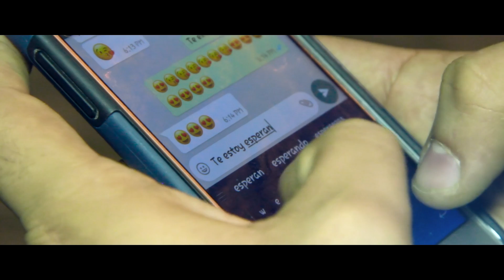MI PRINCESA - GRUPO CARISMA (VIDEO OFICIAL HD)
Tema: Mi princesa
Interprete: Grupo Carisma
Editado y dirigido por: